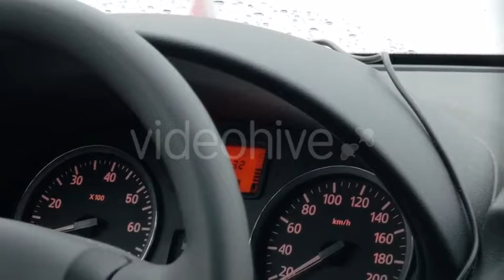Making Slow Progress On The Road - Stock Footage | VideoHive 12270763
Created: 10 August 15
Alpha Channel: No
Looped Video: No
Frame Rate: 29.97
Resolution: 3840x2160
Video Encoding: Photo JPEG
File Size: 1859MB
Number of Clips: 1
Total Clip(s) Length: 0:59
Category: (vehicles)

Description: Buy Making Slow Progress On The Road by Grey_Coast_Media on VideoHive. Close-up shot of car driving with dashboard view. Low speed can be seen on speedometer Themes and keywords: drive, sp...
Dear author Grey_Coast_Media, if you believe any that the use of the project preview on this channel are not legitimate, please write to e-mail and we will delete your video within 24 hours.